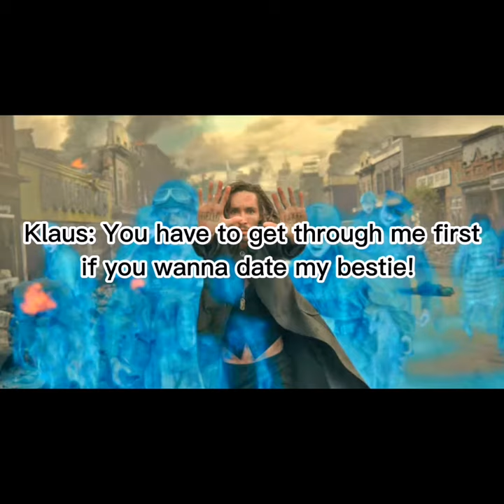Pov: A guy want to date Y/n but he have to defeat all seven of Y/n's guy bestfriends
Video made by:
Me